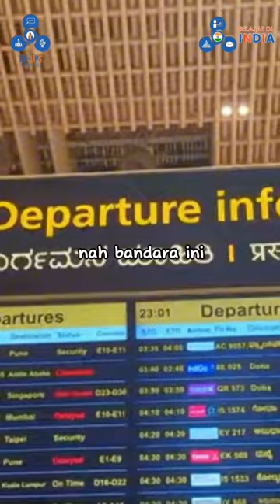BANDARA INDIA ADA YANG TERBUAT DARI BAMBU??🙌🇮🇳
⦁ BANDARA BAMBU INDIA ⦁
MERE DOST!!! Mau tau faktanya?Yuk kita tonton videonya untuk informasi lebih lanjut 🤩🤩